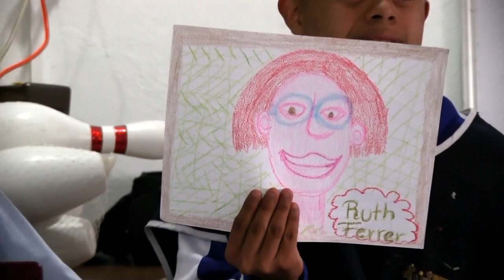LMB visita al Instituto Down Xalapa A.C.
Esta semana visitamos el Instituto Down de Xalapa A.C. donde conocimos más acerca de su historia, actividades, planes a futuro y sobre todo convivimos con la gente que ha hecho de este lugar un espacio extraordinario. El Instituto Down de Xalapa A.C. brinda atención integral para todas las personas con síndrome de Down

Esperamos que te sea de tu interés.